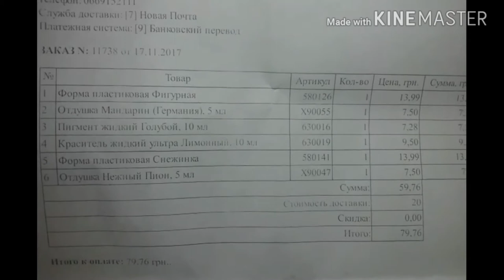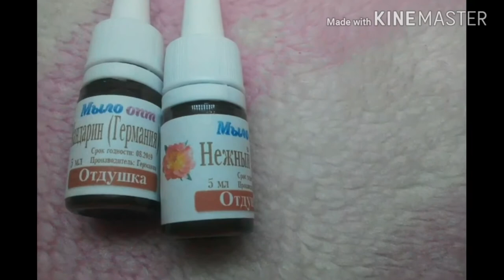Распаковка №153 товаров для косметики// Пластиковые формы Снежинки // Делаем новогоднее мыло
Распаковка №153 товаров для косметики от магазина Мыло-опт